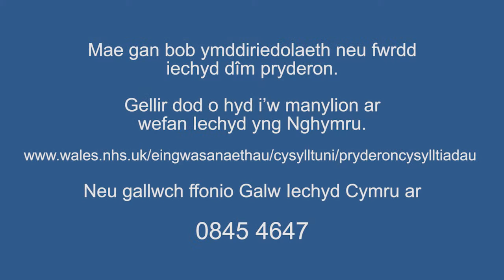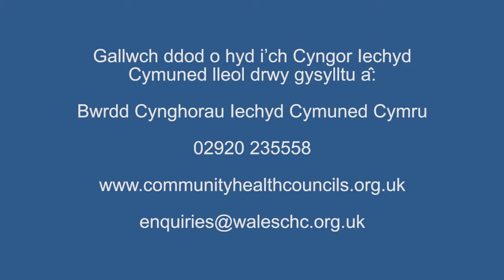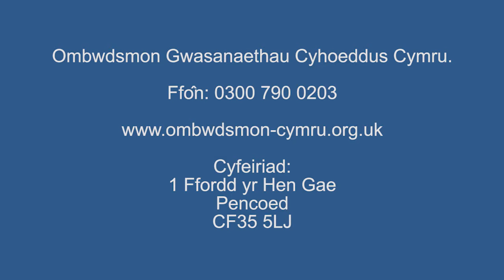PTR cymraeg BSL Gweithio i Wella